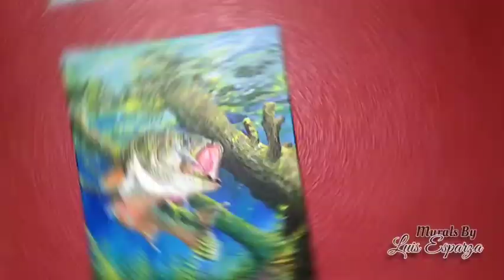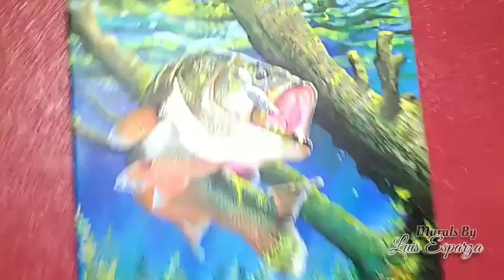PINTANDO una LOBINA -explicado- paso a paso / Murals By Luis Esparza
hoy vamos a pintar un encargo que me mandaron hacer una lobina de agua dulce.
acrílico sobre lienzo.